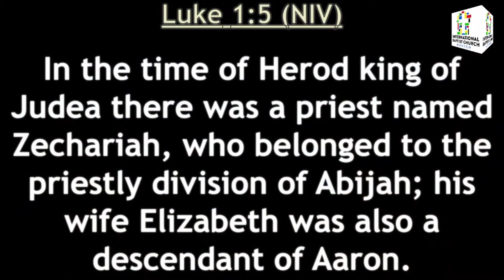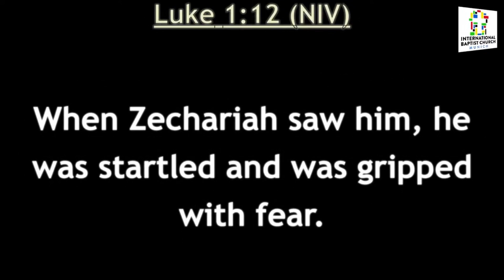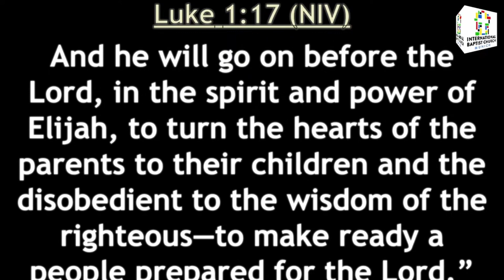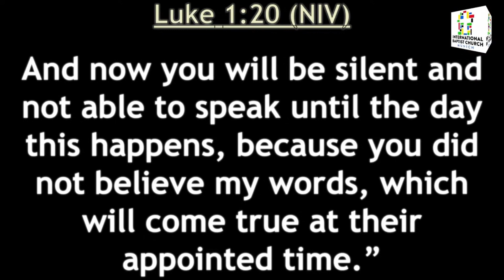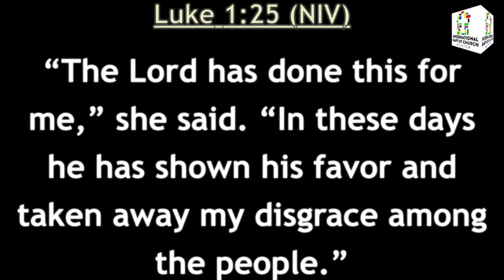A Call To Prepare | Pastor John Kodua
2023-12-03 - Munich International Baptist Church

...we are a diverse group of global citizens worshipping God in English language in the heart of Munich, Germany.

We look forward to welcoming you in one of our services. God bless you!